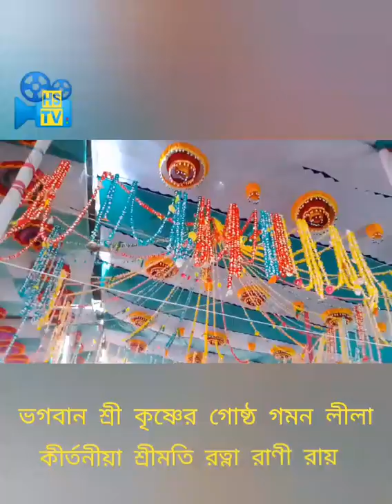ভগবান শ্রী কৃষ্ণের গমন গোষ্ঠ লীলা --কীর্তনীয়া শ্রীমতি রত্না রাণী রায়//Lord krishna gomon gosto lila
নমস্কার,
ধীরগঞ্জ গোলকধাম সার্বজনীন দূর্গা মন্দিরে চমৎকার ভগবান শ্রী কৃষ্ণের গোষ্ঠ গমন লীলা পরিবেশন করেন বড়বাড়ি, লালমনিরহাট থেকে শ্রী মতি রত্না রাণী রায়!
প্রিয় দর্শক,  আমাদের এই চ্যানেলটি হিন্দু তথা সনাতন ধর্মের ভজন কীর্তন, হিন্দু ধর্মের কুসংস্কার,  বর্তমান পেক্ষাপটে হিন্দুদের অবস্থান এধরনের বিভিন্ন দিক তুলে ধরা হয়!
Gosto gomon lila by Rotna Rani Roy!!!
Nomoskar.